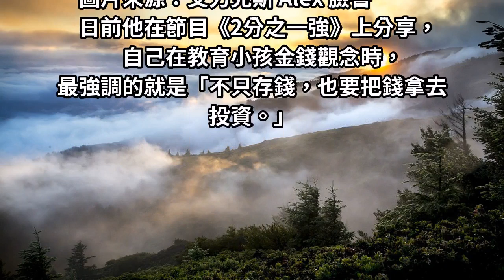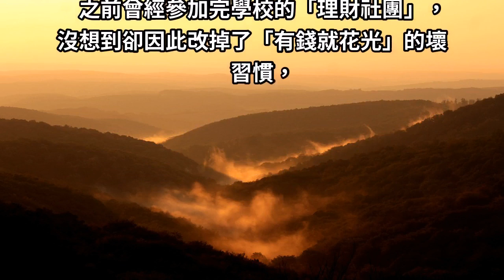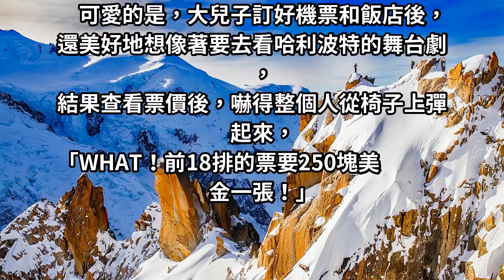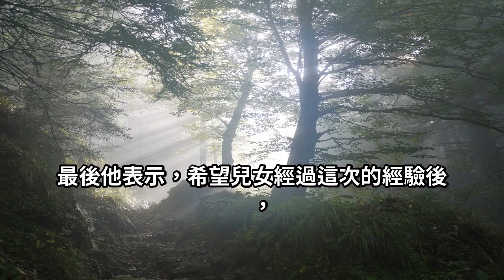賺了就該花！艾力克斯「大手筆掏24萬」給小孩當旅費 鼓勵「13歲兒子買股票」：錢存著要幹嘛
金錢的觀念應該要從小養成，
不然不小心把小孩養成賠錢貨，
那就糟糕囉~~
每個父母都有自己的理財方法，
像大部分的亞洲人認為，
賺錢就要存起來，不可以亂花錢，
以備不時之需，
所以在教育孩子時，
都會要孩子學會精打細算；
但對於西方人來花，
他們比較偏向「